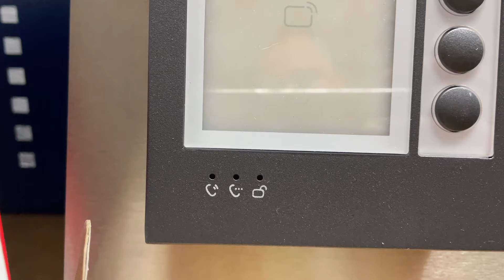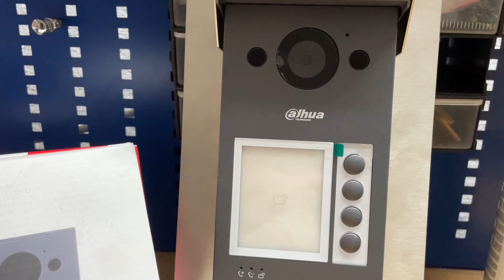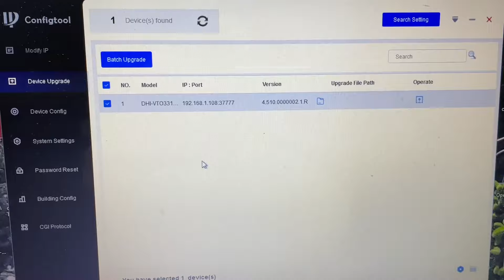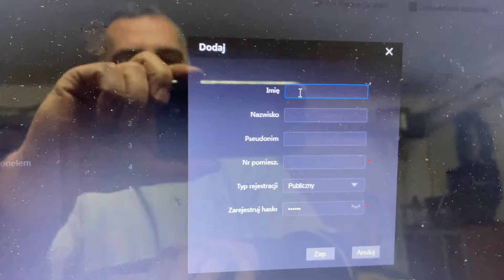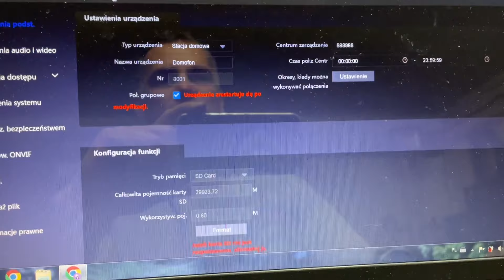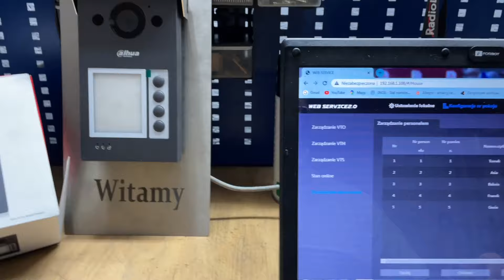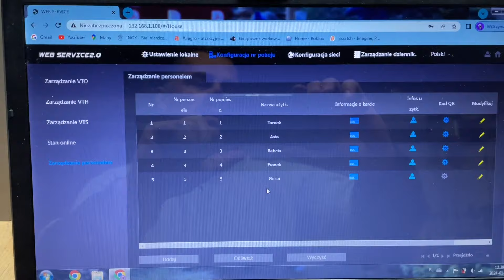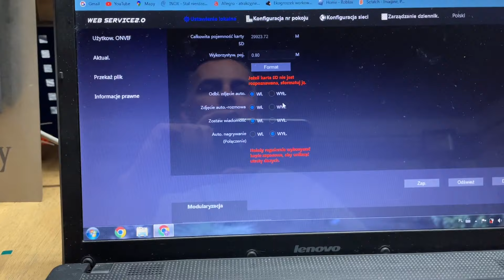Wideodomofon Dahua komplet za 660zł. Dzwoni na komórki, RFID, furtka.